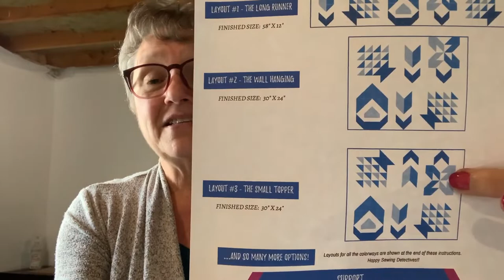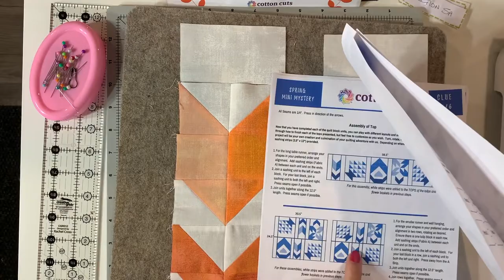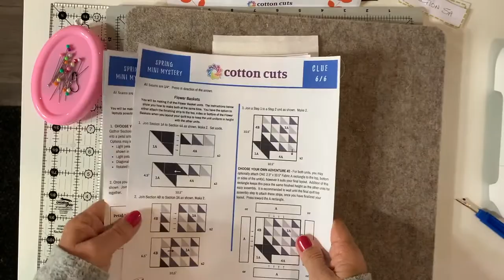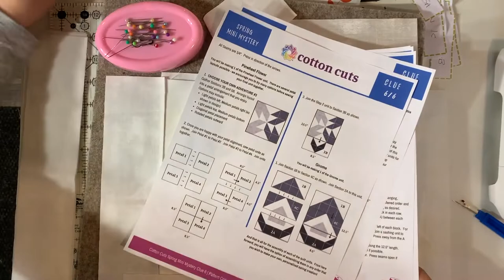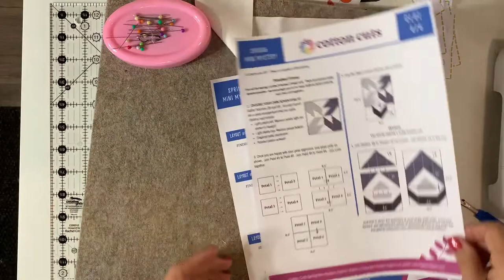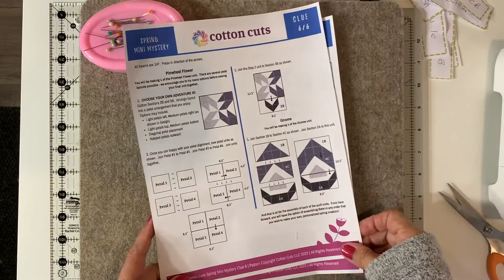Tobyknits Quilty Fun Special - Cotton Cuts Spring Mini Mystery Kit - FINAL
Yay. its time to put this beauty together. and what option do you think I chose to complete it? A Table Runner, Wall Hanging or Table Topper??
You will also get to see the rest of my weeks content:

Knitting on Mondays
Cross Stitch on Wednesdays
Quilting of Fridays

Check out last Friday's Quilty Fun for information on the next Cotton Cuts Puzzle Mystery Quilt, called Piazza.  Lots of beautiful colourways to choose from.  Each clue is sent out monthly for 10 months before the big reveal.  Lots of fun!!  Join me once a month as I put it together.

Cheers
Anne